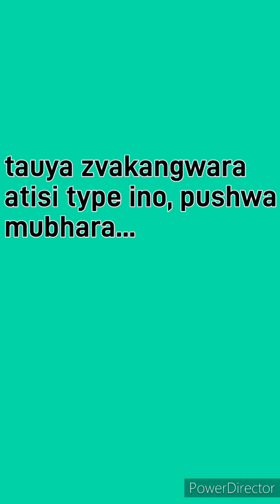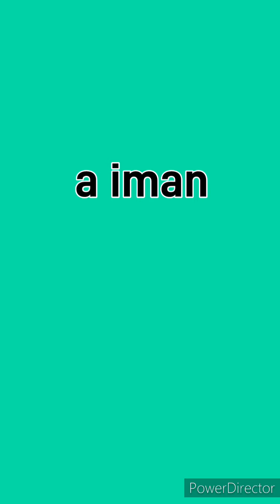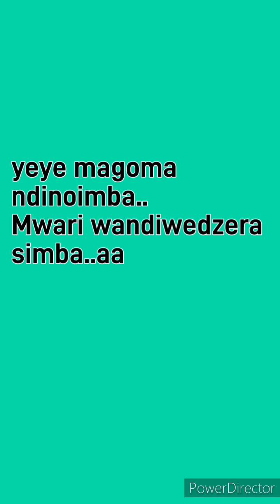Young tally_mangoma (lyrics)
Young tally _mangoma (lyrics) Iman production outta stapleford Mt Hampden home of music studio